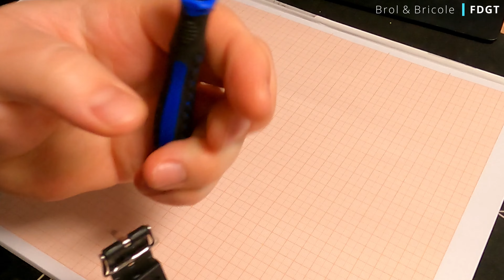Démonter / remonter / changer le bracelet d'une montre (Casio G-SHOCK)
Acheter set de tournevis
Acheter une G-SHOCK au meilleur prix

Une partie de mon matos :
Outillage :
Liens Amazon rémunérés :
Outillage bois :
- Scie circulaire DEWALT
Précision :
Protections :
- Gants :
Autre :